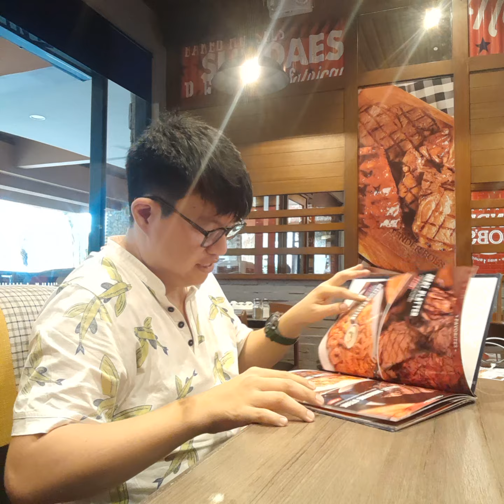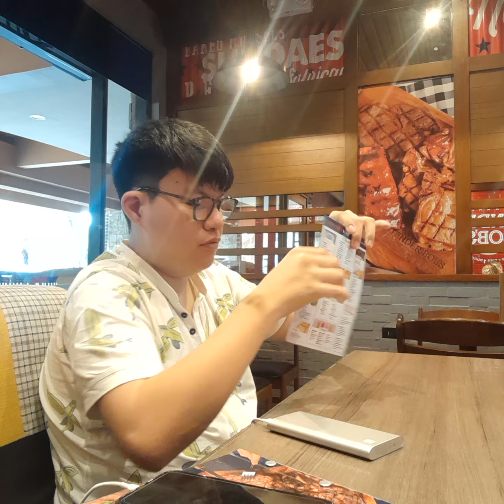Eating at tenderbobs favorite restaurant ever